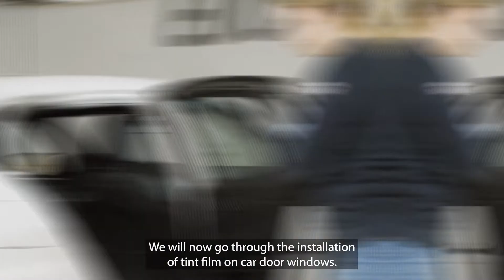How to Install Window Tint Film on Car Guide | Apply Static Cling Window Tint (Part 2)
Want to learn how to install pre-cut removable solar film on car door windows? This is the video for you!

In Part 2, we guide you through the process of installing adhesive-free solar film on car door windows. While it’s a bit more challenging, our step-by-step instructions make it manageable. Key points include ensuring the solar film extends at least 20 mm below the door trim to avoid interference with electric windows, and waiting for the film to dry completely before using the windows. We demonstrate and explain all of this in detail in the video.

Top pro tip: Be well-rested and not rushed to ensure the best results.

For more information on installing adhesive-free solar film or to order pre-cut removable window tint for your car, visit our online store. We ship worldwide!